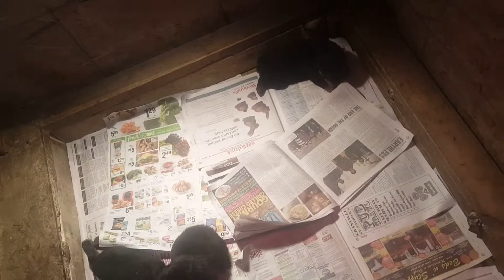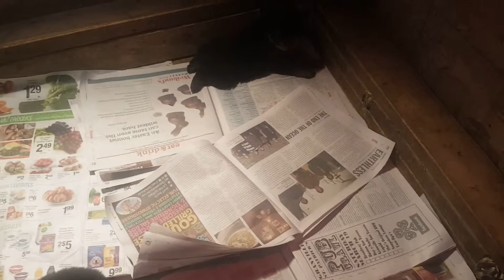Ellie puppies 2/25/2016